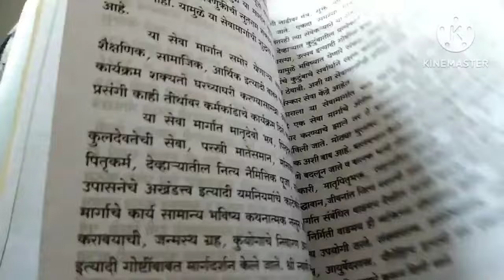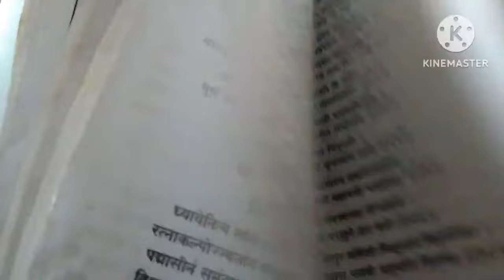श्रावणी सोमवारी शंकराची आवडती सेवा रुद्राभिषेक कसा करावा, शास्त्र शुद्ध पद्धत, संपूर्ण माहिती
Shrawan somvar puja vidhi 2024|श्रावण सोमवर पुजा कहा कार्णी|Sawan somvar puja vidhi in marathi

pujan
gurucharitrakatha gurucharitrakatha gurucharitraparayan gurucharitra parayankatha dattaguruparayan parayan # गुरूचरित

shrigurucharitra
gurucharitraparayan # gurucharitraadhyay14 वागुरुचरिञ अध्याय 15 18 . avatarnika gurucharitra14thadhyay parayankasekarave parayankadhikarave gurucharitracheparayankase karave
 shri
gurucharitra , gurucharitra parayan ,
ShabrividyaGorakshnathmaharaj
navnath bhaktisarbenefits